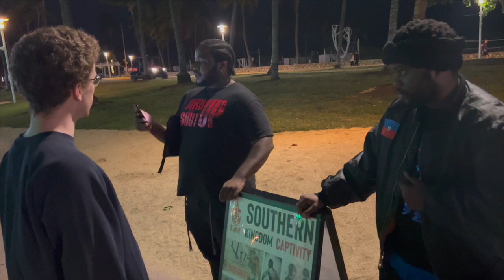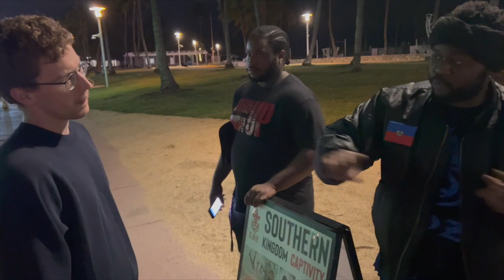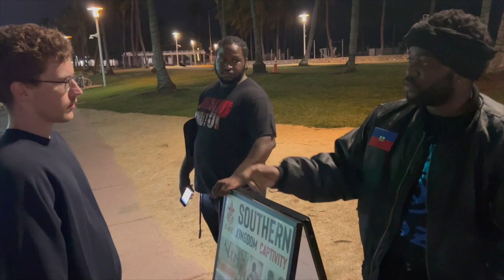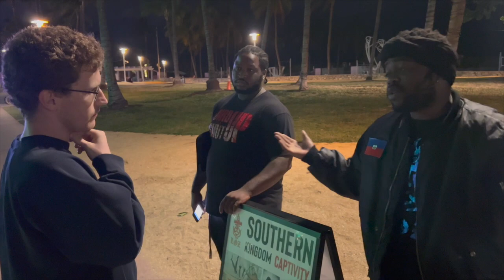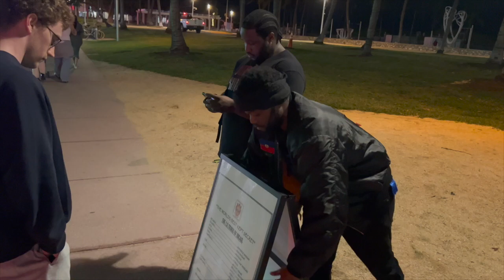EDOMITE PUNCHING BAG GET’s OBLITERATED!!!!!!!!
Yahawah ba ha sham yahawashi barak ahtha!! If you would like to congregate or contact TheeLightOfzion Miami Dade County you can contact CAPTAIN SHAMWAAHLA or CAPTAIN AHHAD